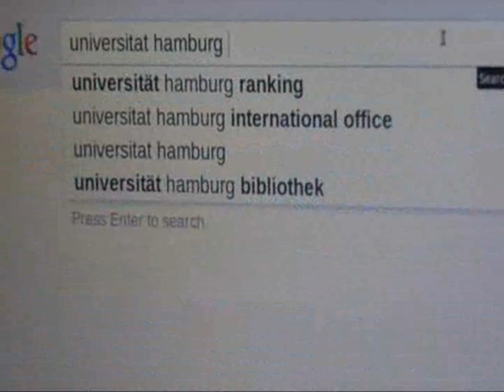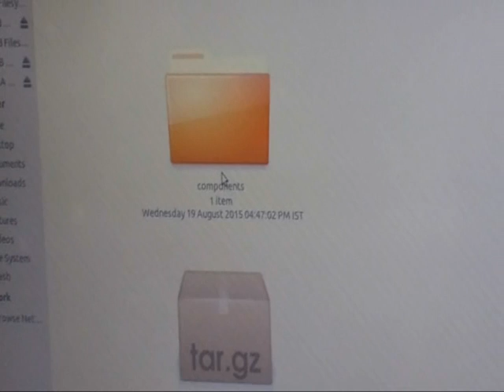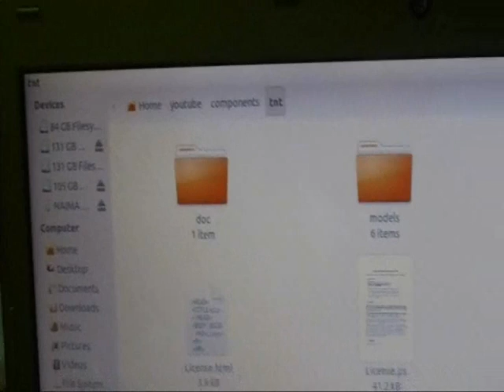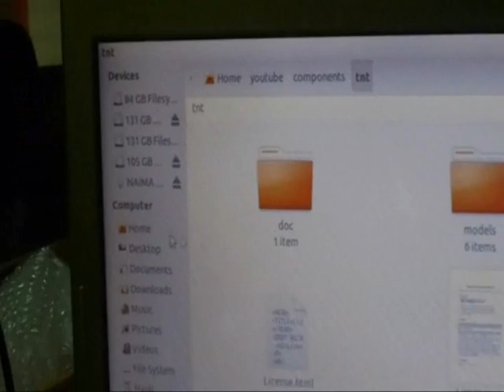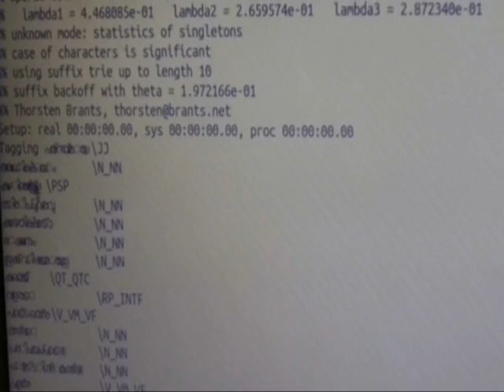POS Tagging Of Malayalam Words Using TnT Tagger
This video gives a detailed description of Part of Speech tagging for Malayalam words. Here it is done using TnT Tagger in Ubuntu software systems.